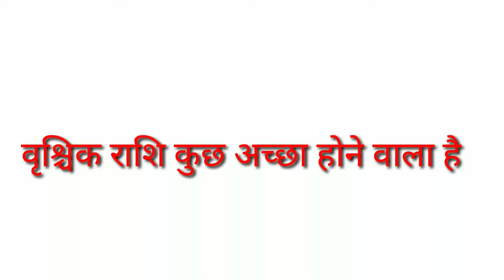VRISCHIK RASHIFAL SCORPIO HOROSCOPE